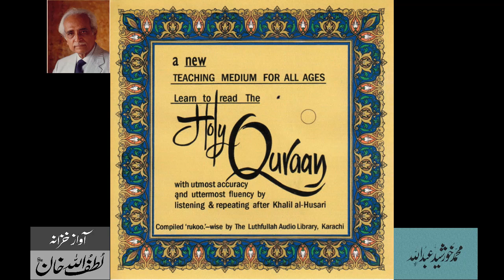Learn to read the Holy Quran with Khalil Al-Hussary (Part 4) – Lutfullah Audio Archives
Learn to read the  Holy Quran (Part 4)
with utmost accuracy and uttermost fluency by listening & repeating after Khalil Al-Hussary
Complied ‘rukoo’ wise by the Luthfullah Khan
Audio Archives of Lutfullah Khan